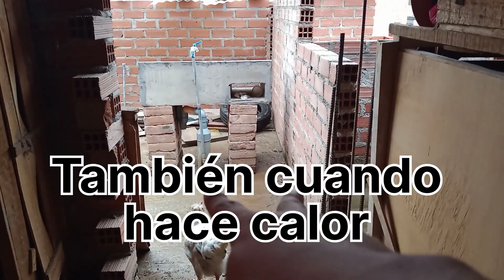El clima frío podría afectar la salud de las gallinas y debilitarlos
¿Qué es un pollo criollo mejorado?
Este concepto surge al realizar un cruce de un pollo de engorde de doble pechuga fértil con gallinas criollas, estos pollos son utilizados para doble propósito (carne y huevo), el tiempo de crianza de este pollo va dependiendo del propósito para el crías